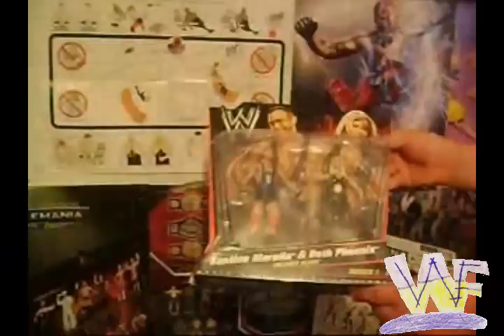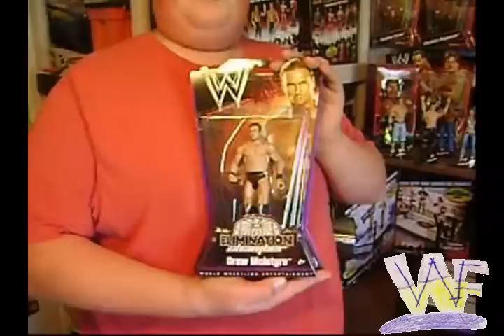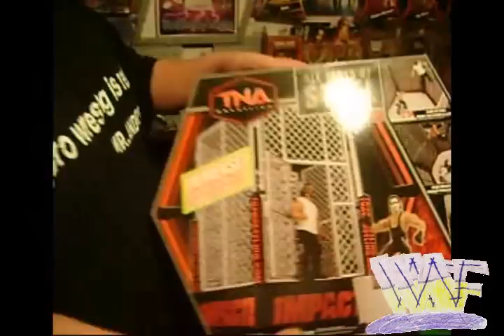"WWF Figure Close-ups" | The 65 Episodes of Season 1 in less than 5 Minutes!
Season 1, Episode 64.5  [Season 2 Starts Jan. 1st, 2011, in High Definition!!]

Me, Jeeper1540, Looking back on the past 65 Episodes of Season 1, of WWF Figure Close-Ups! Keep an eye out for the Season 1 Finale, TNA 6 Sides of Steel Ring, Being uploaded sometime today! (December 31st, 2010)

•Emming's Custom Figure Shirts